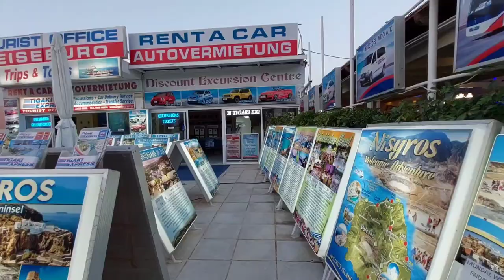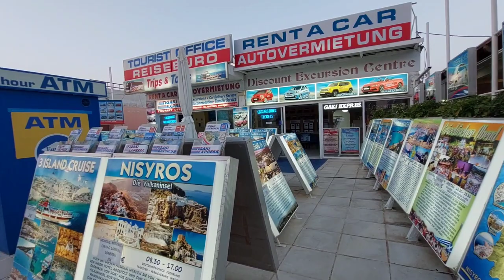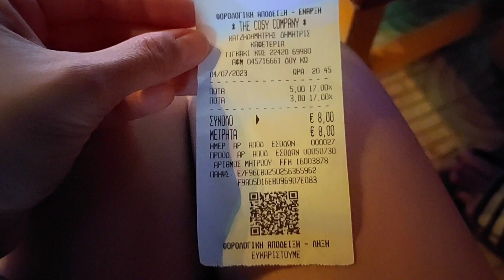Evening Walk Tigaki Strip in Kos, Greece / July 2023